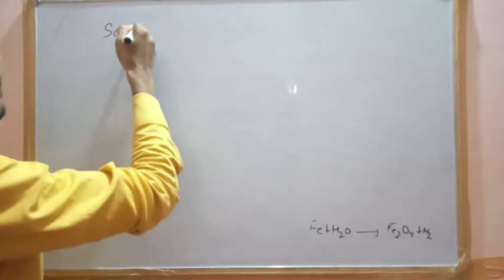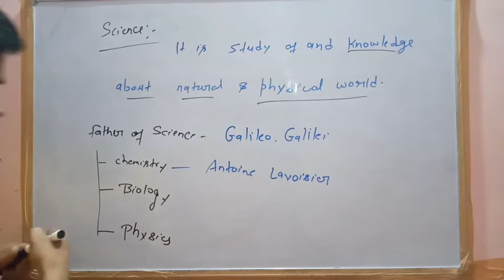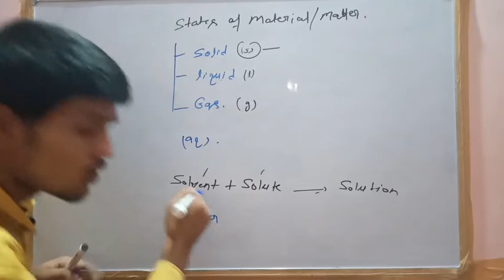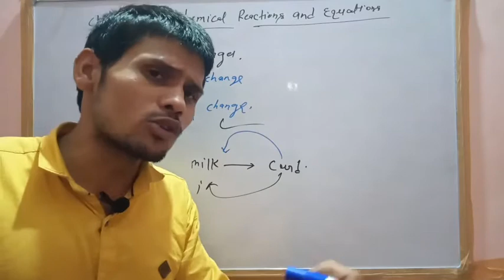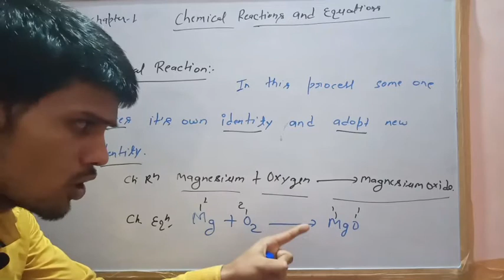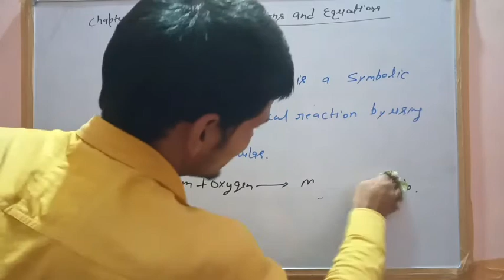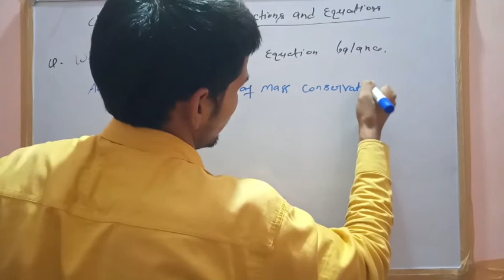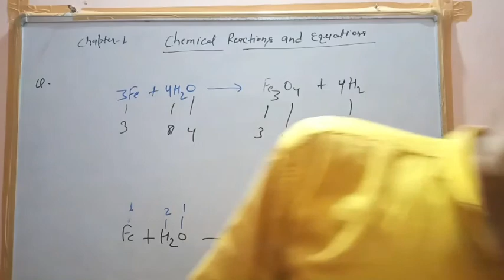Class -10th Science CBSE board chapter-1 Chemical reactions and Equations